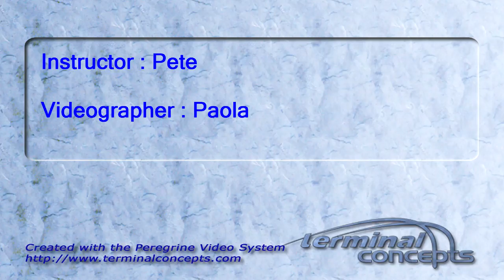Ethan Ristuccia's Tandem skydive!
Ethan Ristuccia's tandem skydive on Friday, October 21, 2011 with Pete.